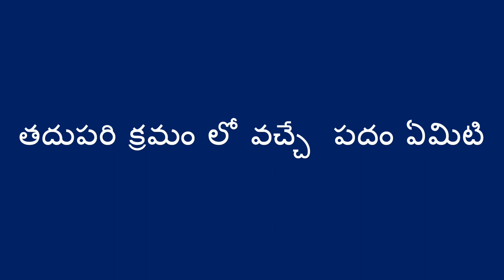పదాలను ఉపయోగించే క్రమ పద్ధతులు - Patterns Using Words (Telugu)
మీరు పదాలను ఉపయోగించి పిల్లలకు క్రమంగా వుండే పద్ధతులు గురించి నేర్పించవచ్చు. క్రమ పద్ధతి తో పదాలను ఉపయోగించడం ద్వారా మీరు పిల్లలకి

Telugu translation by Jyothsna Tamtam and Vineeta Verma. Narration by Vineeta Verma.

You can use words to help a child learn about repeating patterns. By using words in a pattern, you can help a child learn to tell what comes next. This is a beginning skill to learn how to solve problems.